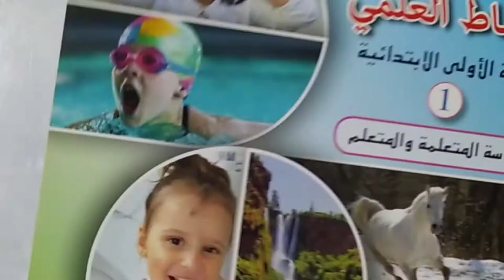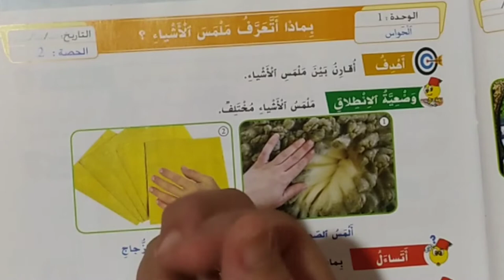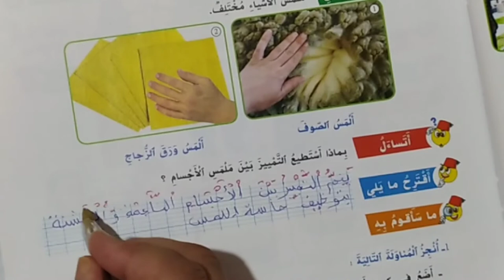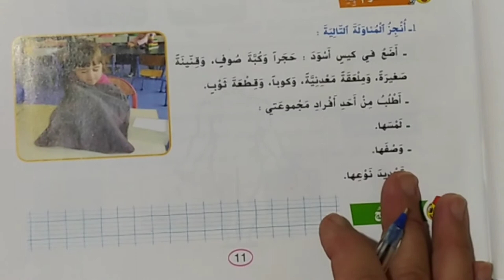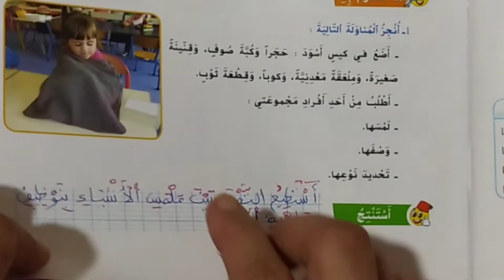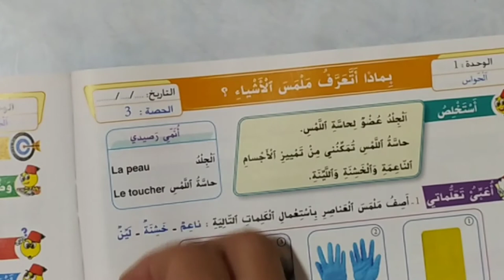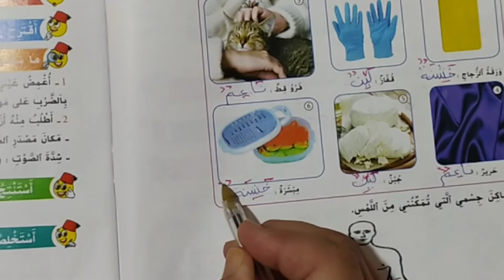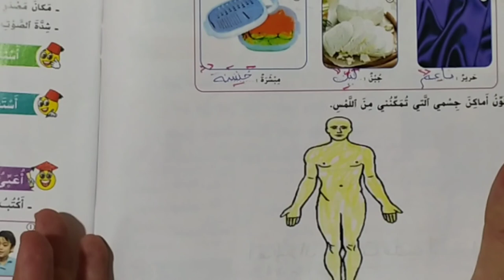الواضح في النشاط العلمي صفحة 11/12 بماذا اتعرف ملمس الاشياء؟ الواضح_في_النشاط_العلمي .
الواضح في النشاط العلمي السنة الأولى ابتدائي الصفحة 11/12 درس بماذا اتعرف ملمس الاشياء؟ . درس بماذا اتعرف ملمس الاشياء؟ الواضح  في النشاط العلمي السنة الأولى ابتدائي الصفحة 11/12